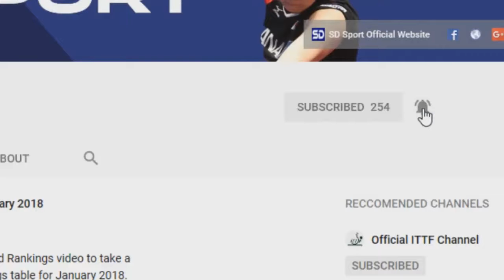Ranking Tenis Meja Dunia per July 2019